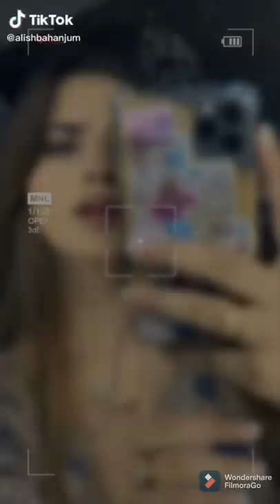Jannat Mirza, Alishba Anjum and Saher Hayat tiktok videos 💞